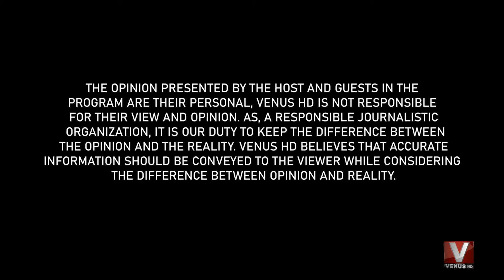Health And Life Style || Part 01 || Ep 13